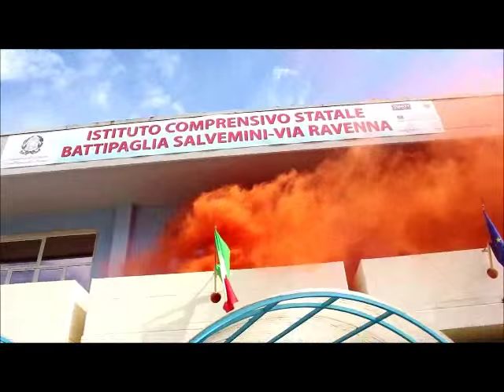Battipaglia, Esercitazione di Protezione Civile alla scuola Salvemini - 19 maggio 2016